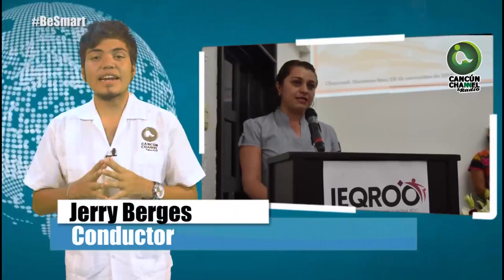INE BUSCA FORTALECER DERECHOS POLÍTICO ELECTORALES DE LAS MUJERES EN INTERNET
Entérate de las noticias “EN CORTO”… INE BUSCA FORTALECER DERECHOS POLÍTICO ELECTORALES DE LAS MUJERES EN INTERNET…